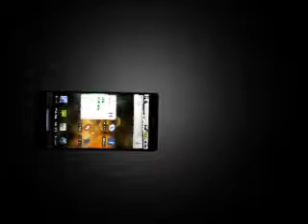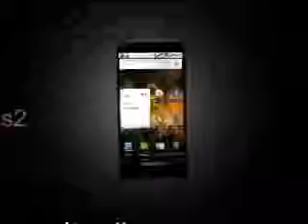Cellphone Ad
done with AutoCad